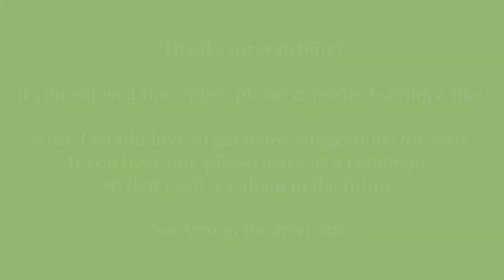The Sims 3: Badge Challenge #11 - Eating alone!?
Welcome to my latest series: The Sims 3: Badge Challenge. I am going to start uploading videos here again until I can do so on Twitch. If you guys want to see more of my content you could check out my Twitch channel and follow my Twitter get a better understanding of when I am going live or uploading a video.

In this episode, we continue working on our relationship with our soon to be Husband. We try to go for a meal with him, but he stayed outside and built a snowman instead. We also tried to get rid of our dolls, but it for some reason didn't work.

For the time being, I am going to be recording longer sessions and cutting it down into multiple videos. This means that the episodes will have varying sizes and there won't be an intro and outro in all of them. I am doing this because lockdown means I am home alone and I don't always feel comfortable recording when people are home. Just doing one intro/outro will reduce that anxiety a little for me, so I can hopefully get videos out for people to watch though, so keep an eye out!